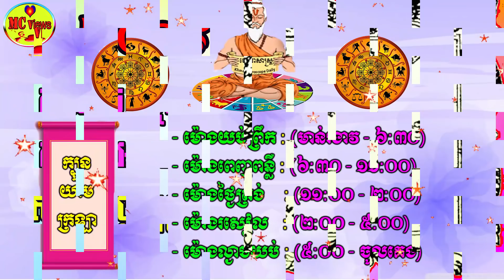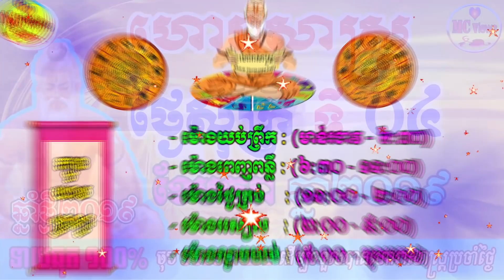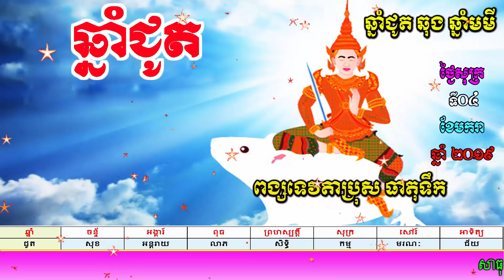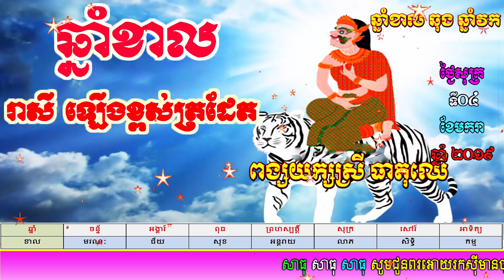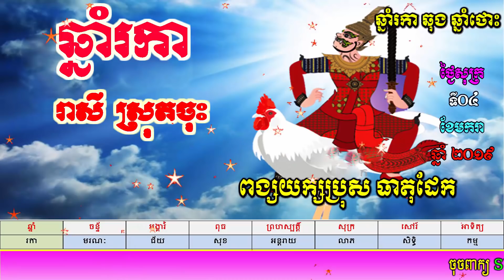ហោរាសាស្ត្រប្រចាំថ្ងៃសុក្រ ទី០៤ ខែមករា ឆ្នាំ២០១៩, khmer horoscope daily by mc views channel